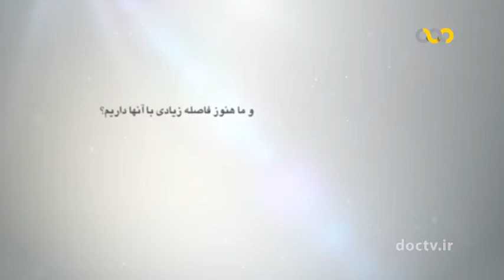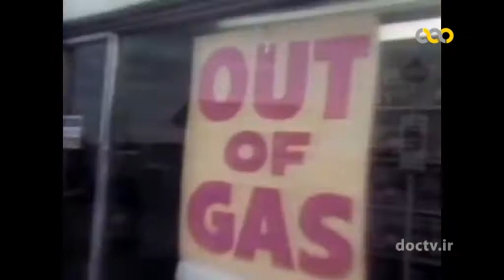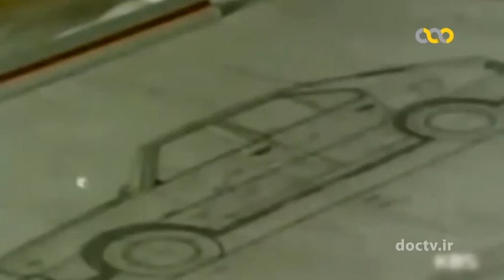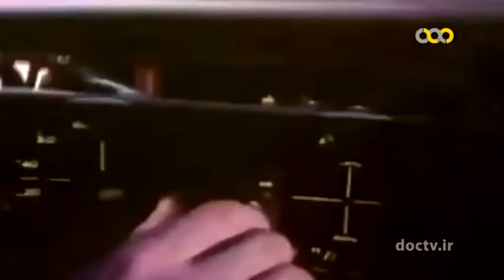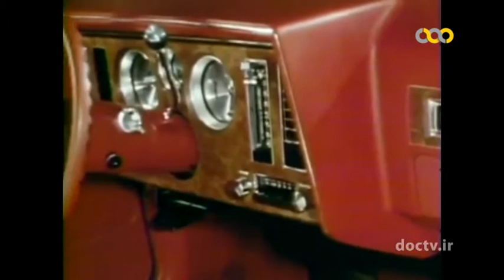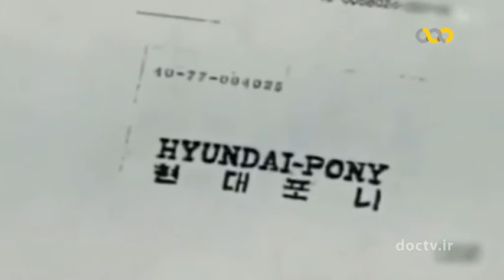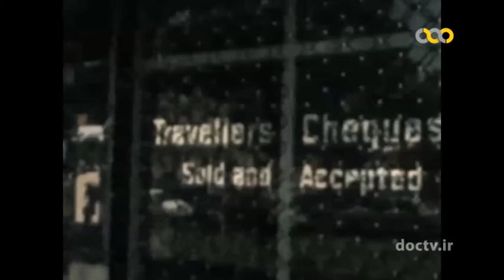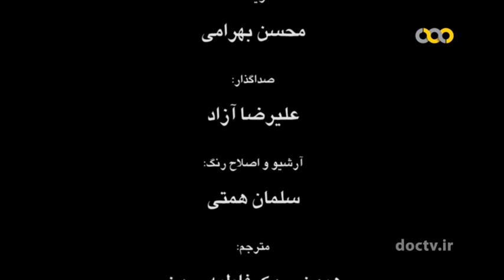Iran Automobile industry part 2- بررسی تاریخ صنعت خودرو در ایران و کره جنوبی در طول زمان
در این مستند به بررسی تاریخ صنعت خودرو در ایران و کره جنوبی در طول زمان پرداخته می شود